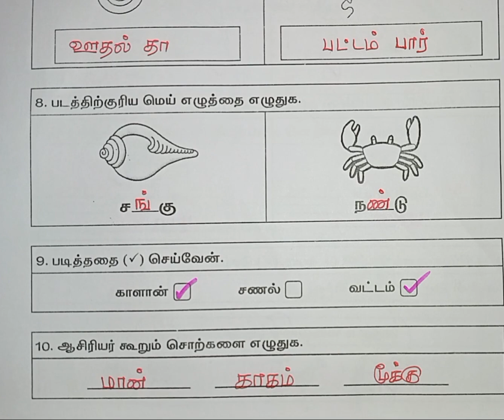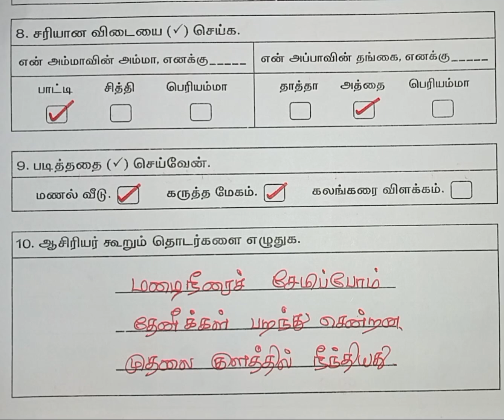தமிழ்,தொகுத்தறி மதிப்பீடு,இரண்டாம் வகுப்பு,முதல் பருவம்,2023-2024.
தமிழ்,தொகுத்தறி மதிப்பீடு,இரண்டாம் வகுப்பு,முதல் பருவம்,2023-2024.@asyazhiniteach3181